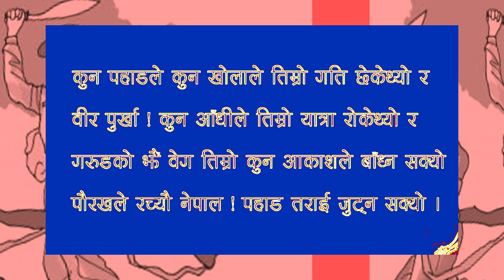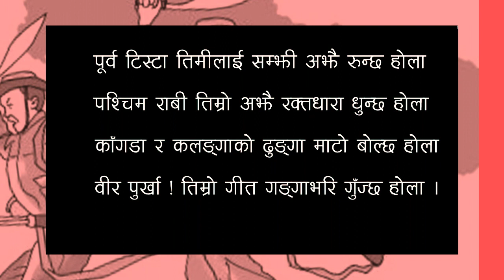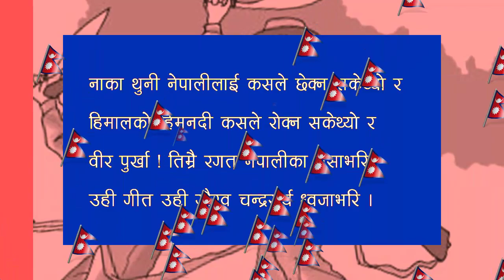Bir purkha poem class 11। by Basudev Tripathi।। वीर पुर्खा कविता ।। bir purkha class 11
Bir purkha poem by Basudev Tripathi।।वीर पुर्खा कविता ।।
Bir purkha poem by Basudev Tripathi ।। वासुदेव त्रिपाठीकाे वीर पुर्खा कविता ।। कक्षा  ११ ।। नयाँ पाठ्यक्रममा अाधारित भिडियो सामग्री ।। कवि परिचय र कविताकाे वाचनसहित ।। सबैका लागि उपयोगी शैक्षणिक सामग्री ।।

1) bir purkha poem class 11 by basudev triparhi
2) bir purkha class 11 exercise
3) वासुदेव त्रिपाठीको परिचय र प्रवृति
4) वीर पुर्खा कविताको वाचन
5) class 11 bir purkha kabita
प्रतिक्रिया, सल्लाह र सुझावका लागि सम्पर्क